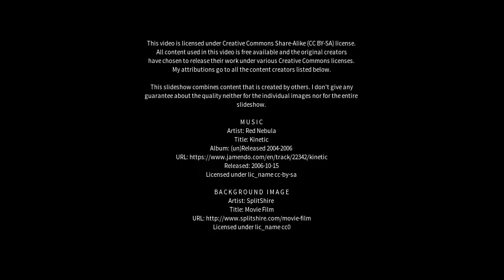Best places to visit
Best places to visit - Felixstowe (United Kingdom) Best places to visit - Slideshows from all over the world - City trips, nature pictures, etc.